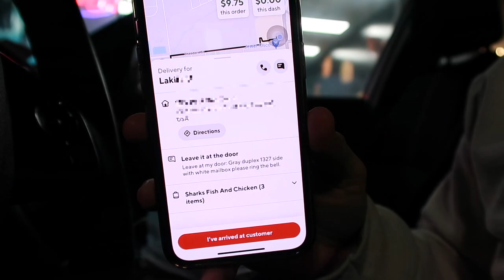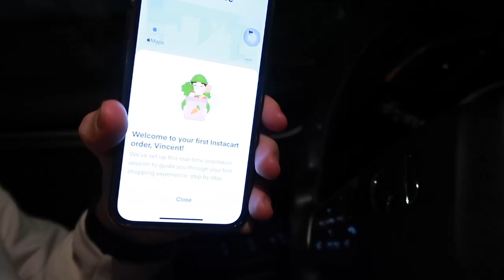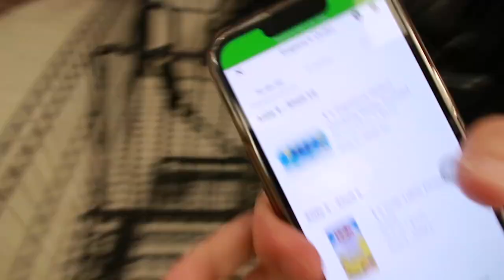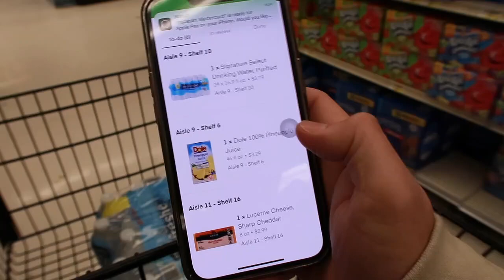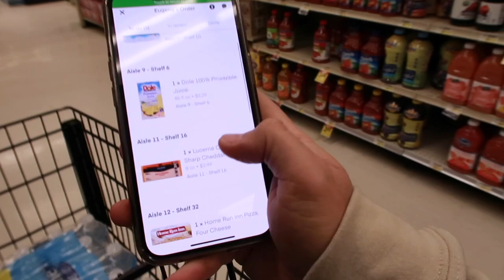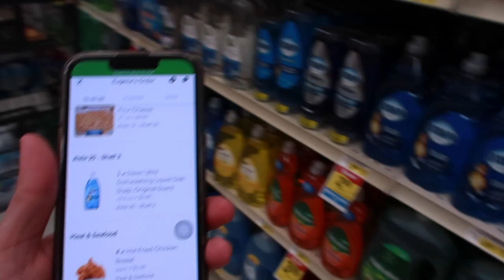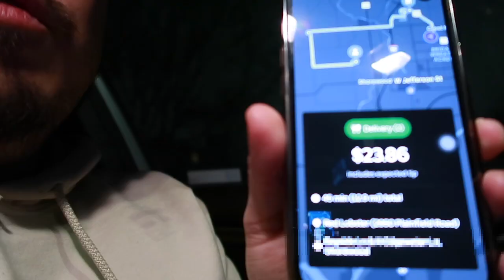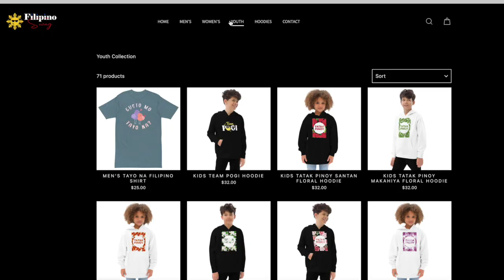Buhay Amerika: Eto Ang Sideline Ko...| Vinz Leonardo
Eto Ang Sideline Ko...

**All my NEW product reviews, unboxing and brand collabs are in my Instagram feed.